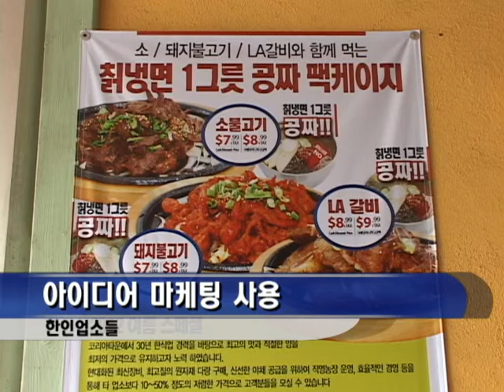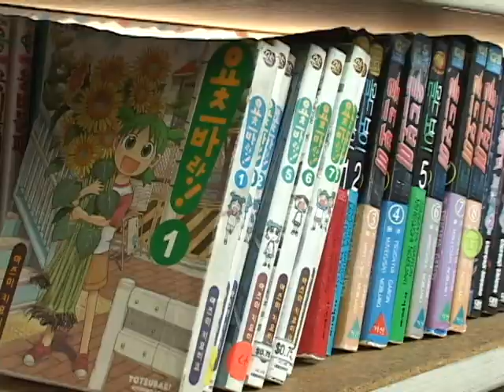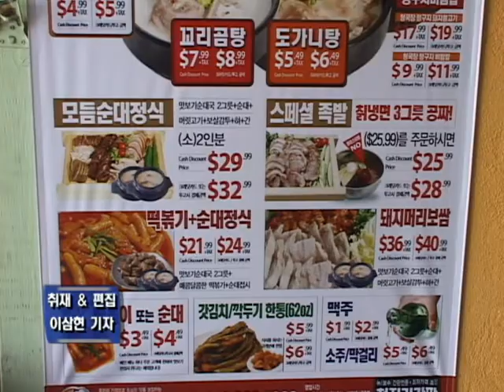0504 한인업소들의 아이디어 마케팅, 이삼현 기자.avi